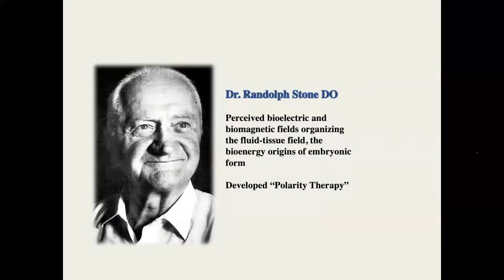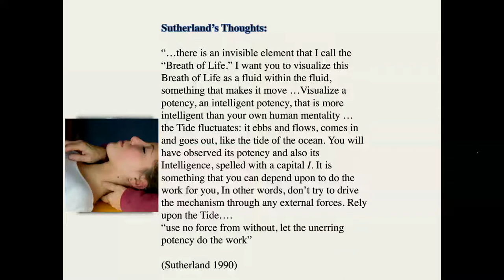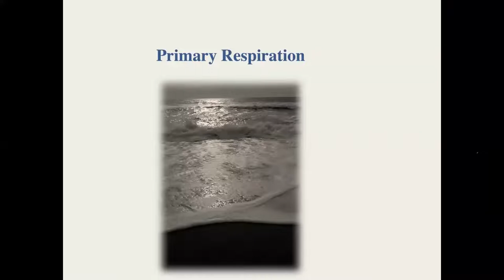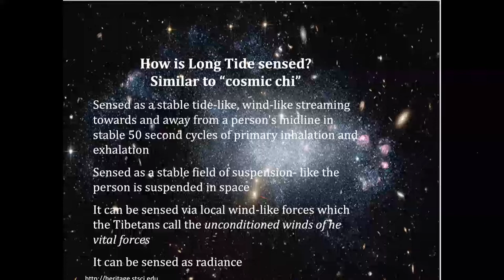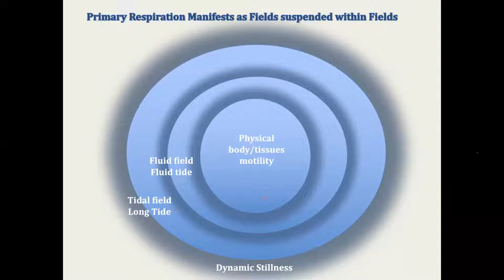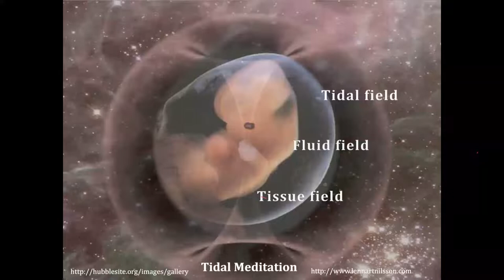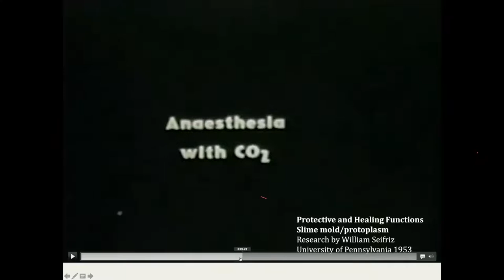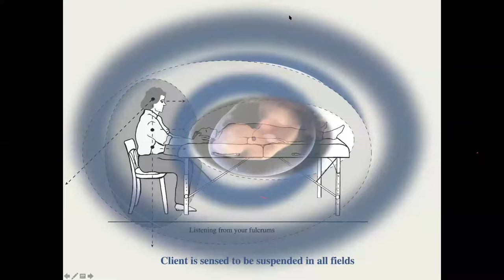Webinar - Franklyn Sills - Centro Na.Me.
Il Centro Na.Me. è un’associazione di promozione sociale nata con lo scopo di sviluppare la conoscenza di una visione olistica dell’individuo, nella sua complessità.